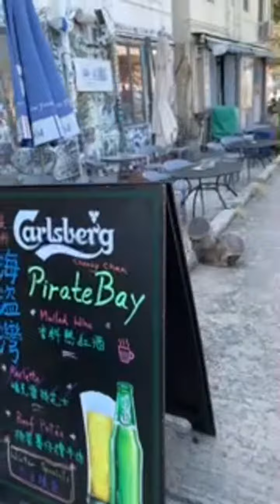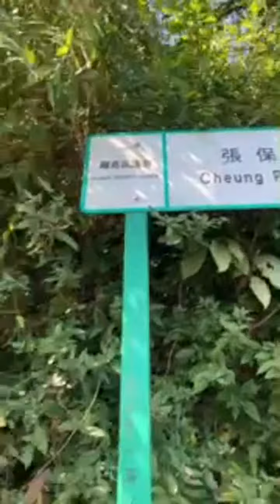Highlight 46:37 - 51:37 from celebrating New Year at Cheung Chau Island. | Lhen Mhaldita's vlog